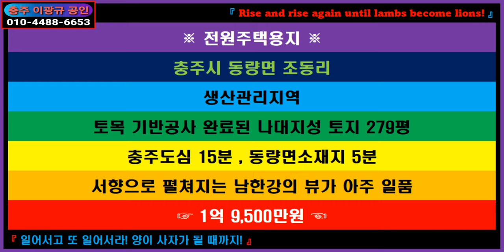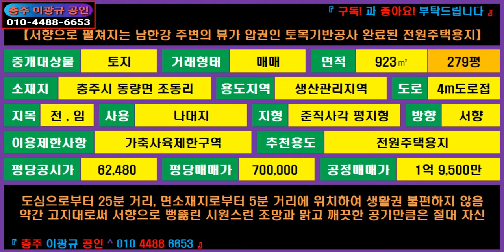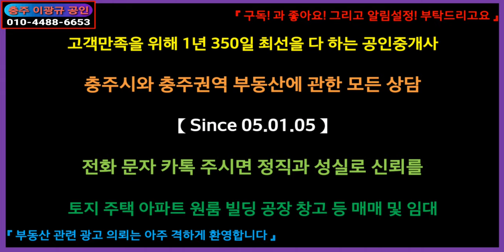🌏 부동산 🎯 전원주택용지 ↪️ 이광규296 🔈 충주 동량면 충주호 아래 서향으로 펼쳐지는 남한강 주변의 뷰가 아주 멋진 일몰명소에 위치한 토목공사완료 279평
☞ 브리핑 ☜
※ 전원주택용지 ※
충주시 동량면 조동리
생산관리지역
토목 기반공사 완료된 나대지성 토지 279평
충주도심 15분 , 동량면소재지 5분
서향으로 펼쳐지는 남한강의 뷰가 아주 일품

【서향으로 펼쳐지는 남한강 주변의 뷰가 압권인
토목기반공사 완료된 전원주택용지】
소재지 / 충주시 동량면 조동리
지목 / 전 , 임
사용 / 나대지
지형 / 준직사각 평지형
방향 / 서향
공정매매가 / 1억 9,500만
"도심으로부터 25분 거리, 면소재지로부터 5분 거리에 위치하여
생활권 불편하지 않음
약간 고지대로써 서향으로 뻥뚫린 시원스런 조망과
맑고 깨끗한 공기만큼은 절대 자신"